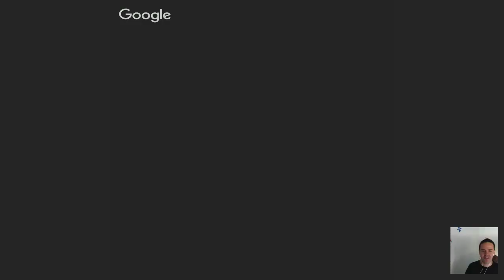G4 Guitar Teacher TV Episode 67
For more information about G4 Guitar Teacher Network In episode we talk specifically about getting from 50 to 100 students. The next stage of your business growth requires a different approach.